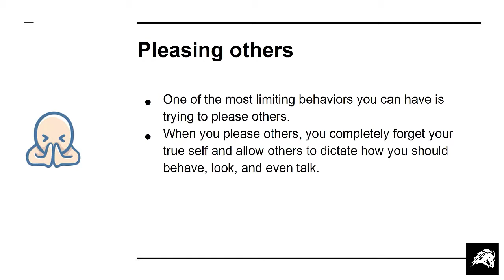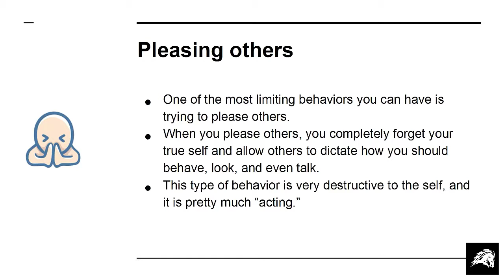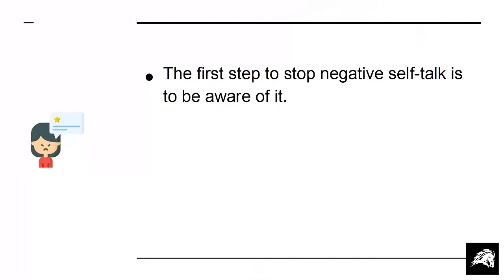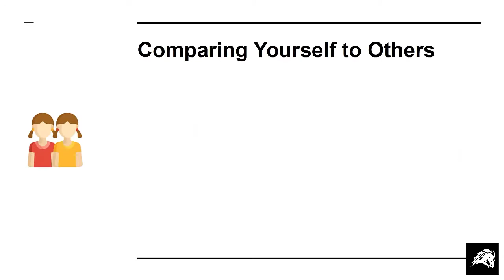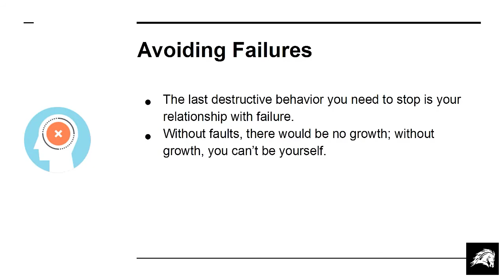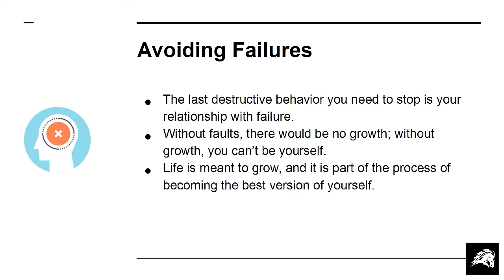6 Destructive Behaviors That Stops You From Being Yourself